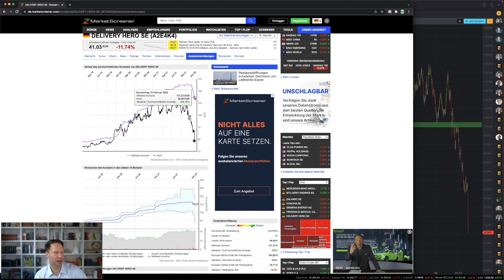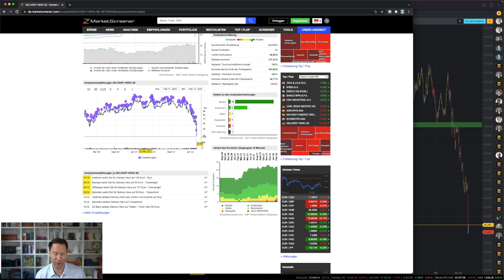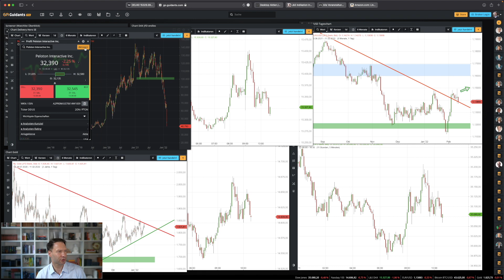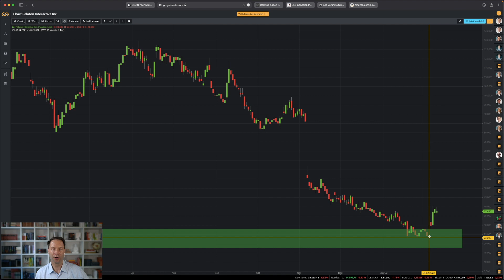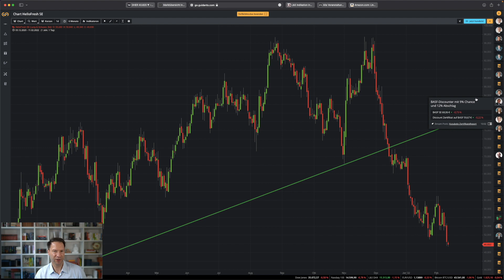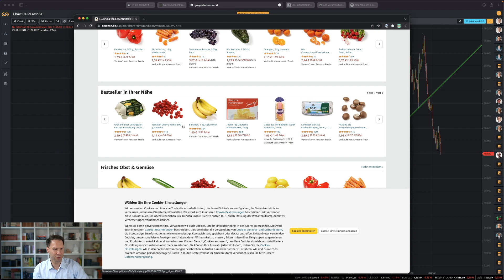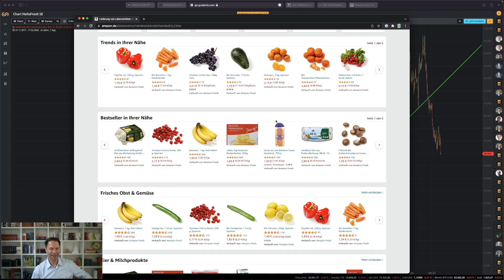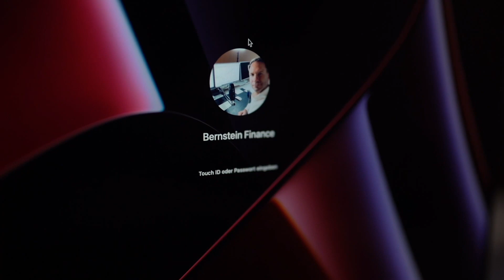Aktienanalyse Delivery Hero nach dem Kursrutsch um 40 Prozent: HelloFresh und Amazon als Alternative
Die Aktien von Delivery Hero sind seit den Quartalszahlen am 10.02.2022 massiv unter Druck. Mit einem Kursverlust von 30 Prozent an nur einem Tag wurde ein neuer Negativrekord bei einer DAX-Aktie aufgestellt. Weitere Verkäufe folgten am Freitag und zum Wochenstart notiert die Aktie nun unter 40 Euro.

Was ist geschehen und wie skizziert sich das charttechnische Bild? Dem gehe ich hier nach, werte die Anpassungen der Analysten aus und verweise auf ein ähnlich brisantes Chartbild bei HelloFresh.

Im Rahmen vom Livetradingroom mit Marcus Klebe gehen wir der Spur nach, ob Amazon vielleicht Interesse an einem Food-Lieferanten haben könnten. Ähnlich wie Nike oder Amazon an Peloton Interesse haben, wäre dies durchaus denkbar. Nur ein Gedankenspiel ode rbald Realität?

Komm gern mit in diese 20 Minuten Austausch...es ist eine Aufzeichnung gewesen.

Ab 8.30 Uhr streame ich mein Trading, Interviews und Wissens-Formate auf diesem Kanal:

Uns allen nun vorab viel Erfolg,